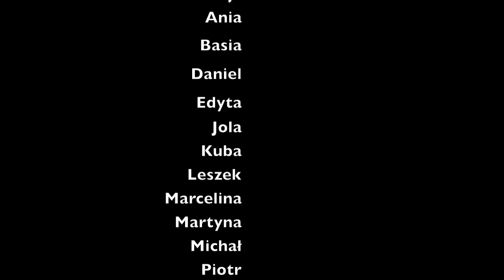Złodziejewo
Twórcze warsztaty tygodniowe: 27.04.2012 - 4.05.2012